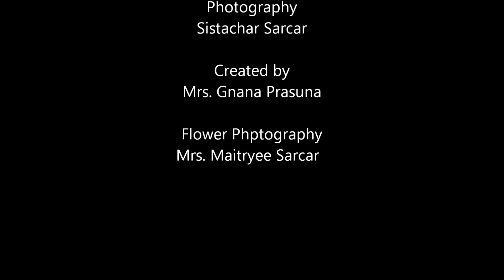Sahana Banerjee Sitar - SURTARANG' on 101.8 WCR FM Wolverhampton City Radio UK. 9th Nov 2011.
Sitar by Sahana Banerjee for Surtarang - 101.8 WCR FM, Wolverhampton City Radio Uk. on Nov 9th 2011.